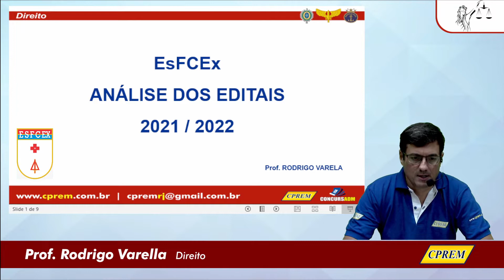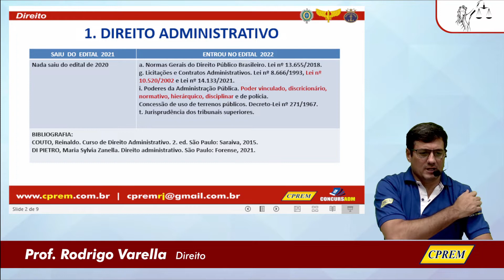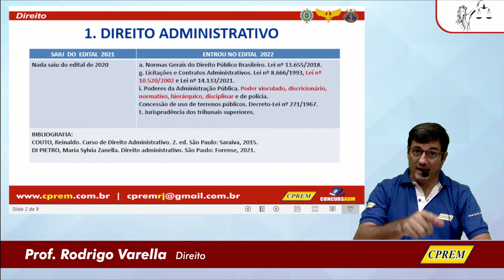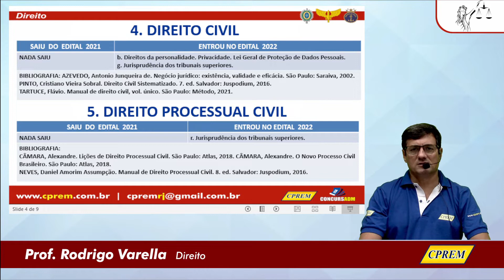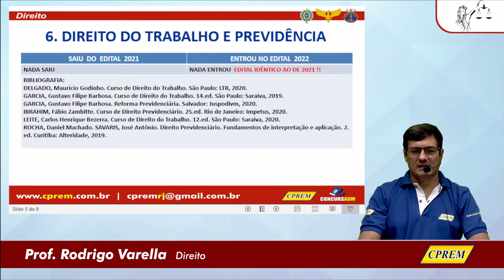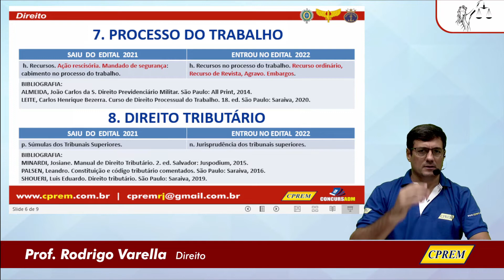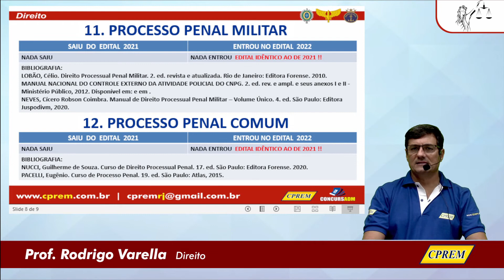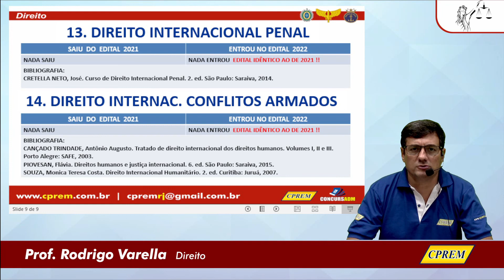CPREM: Comentário do Edital da EsFCEx - Direito 2022 - Prof. Rodrigo Varela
O Professor Rodrigo Varela comenta o Edital do concurso da ESFCEX Direito 2022. Verifique as principais mudanças e o que esperar da prova.

Preparamos esse conteúdo para você.

CPREM, o curso que prepara para concursos militares a mais de 30 anos.

CPREM, o curso que mais aprova para a ESFCEX desde 1991!
Todos os cursos com parcelamento em 12x no cartão de crédito sem juros.

Para mais dúvidas só entrar em contato através do número 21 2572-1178 ou através do whastapp 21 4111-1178